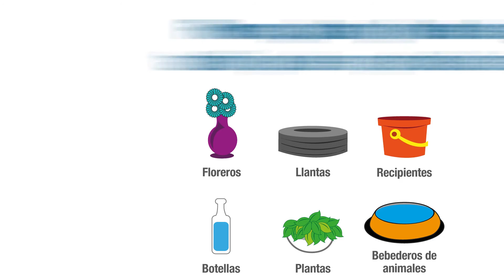Contamos con vos para prevenir el dengue en Medellín - Alcaldía de Medellín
Revisa todos los posibles criaderos, identifica los síntomas del dengue, evita automedicarte y consulta al médico de inmediato. Línea amiga saludable 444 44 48.